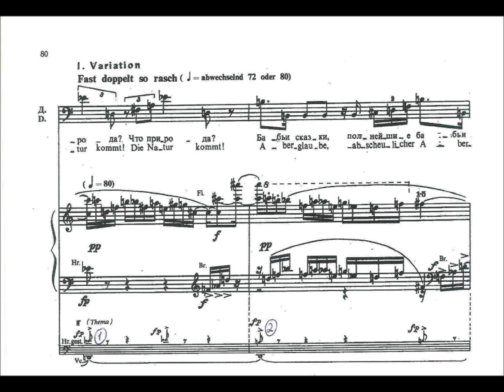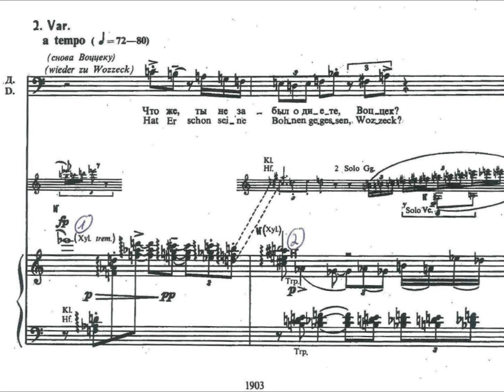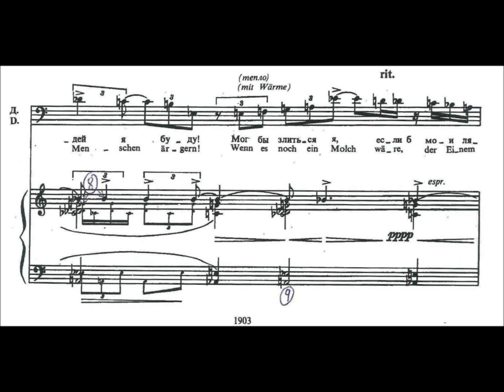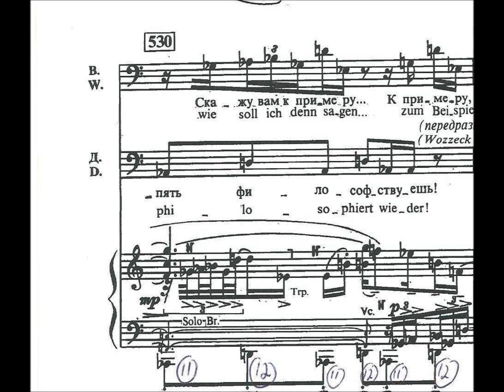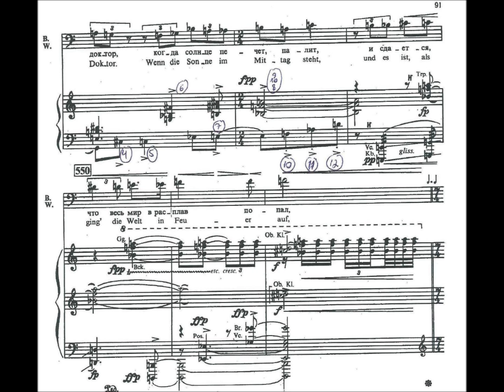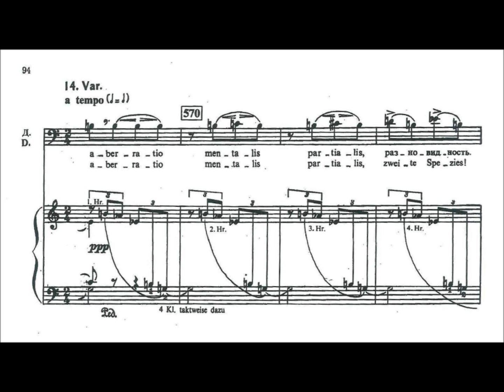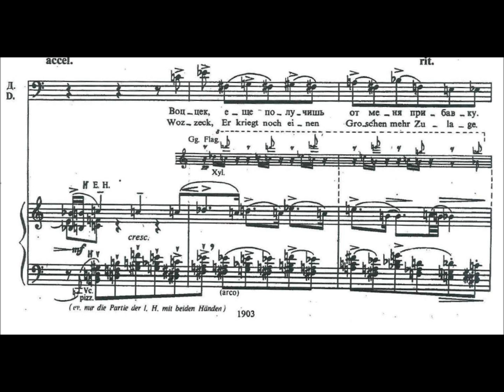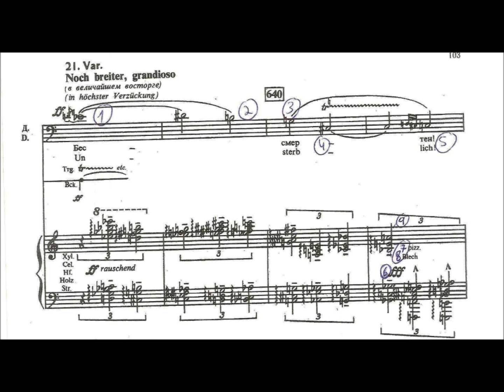פסקליה מתוך האופרה ווצק - ניתוח Passacaglia from Wozzeck - analysis